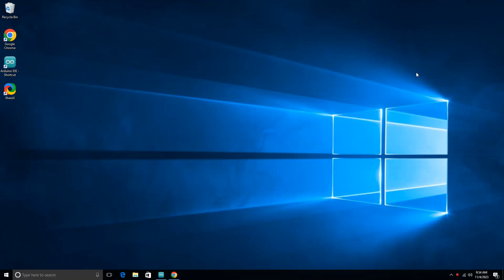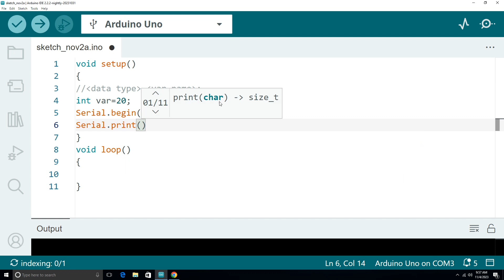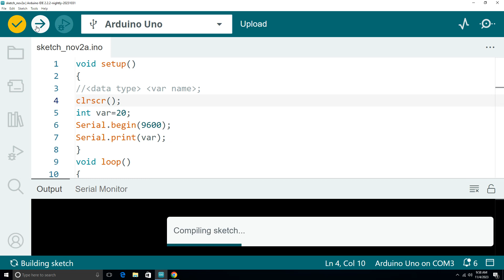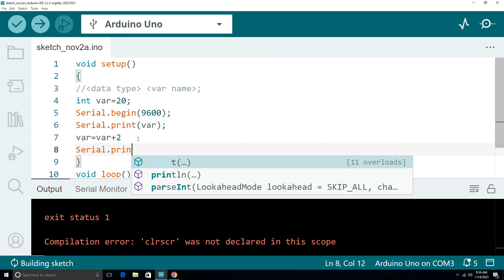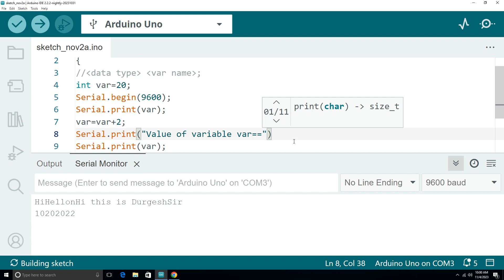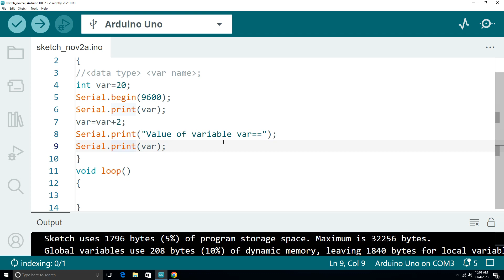Arduino Variable id Embedded C Lec05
What does * mean in a variable Arduino?,
What is meant by variable scope Arduino?,
What is variable in embedded system?,
How do you declare a variable in embedded C?,
What is variable in C with example?,
एम्बेडेड सिस्टम में वेरिएबल क्या है?,
What is called variable?,
What is variable and its types?,
Where are variables stored in embedded C?,
What is constant in embedded C?,
What is the scope of variables in embedded C?,
What are 3 types of variables?,
What is variable in programming?,
What is variable in one sentence?,